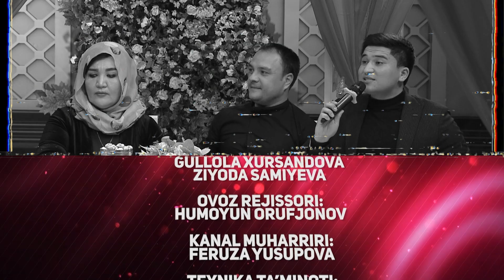Yor-yor 328-son QODIRXON VA KO'NGIL SERIALI IJODKO'RLARI "YOR YOR"DA!